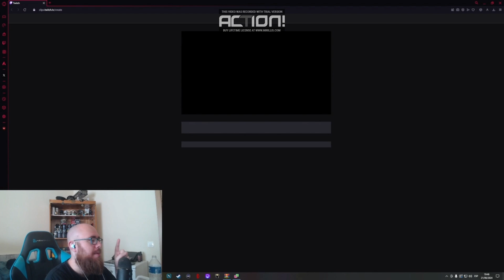Guild Wars 2-RESPONDIENDO PREGUNTAS Y DUDAS CON NUESTRO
Guild Wars 2-RESPONDIENDO PREGUNTAS Y DUDAS CON NUESTRO Guild Wars 2 es un videojuego de rol multijugador que continua la secuela de Guild Wars, desarrollado por ArenaNet, filial de NCsoft.

Los personajes de Guild Wars no se pueden transferir a Guild Wars 2, pero sí los títulos conseguidos y se reservarán los nombres de los personajes de aquellas cuentas vinculadas a la página de NCsoft. Además se podrán conseguir títulos y objetos completando el Hall of Monuments (museo de monumentos) de Guild Wars, aunque estos objetos no darán ninguna ventaja respecto a los nuevos jugadores, ya que tendrán una finalidad meramente estética. No habrá esbirros (ni tampoco héroes) como en la entrega anterior.

Antecedentes
El 20 de agosto de 2009 fue presentado el video introductorio del juego.

En su última expansión, Guild Wars Eye of the North, se puede ver a varios de los dragones que serían los antagonistas de Guild Wars 2, aunque en estado «durmiente». Al final de esta expansión, se puede ver como uno de ellos, conocido como Primordus, abre uno de sus ojos.

Argumento
Después de 250 años, tras la derrota del gran destructor en Guild Wars: Eye of the North, Tyria esta afrontando nuevos cambios y problemas cataclísmicos a raíz que comenzaron a despertar los dragones ancianos. Además, la humanidad dejó de ser una raza dominante en el mundo y ahora tiene que compartir el mundo con otras especies inteligentes como los Norn, Asuras, Sylvari y Charr; todas las razas mencionadas se tiene que aliar para enfrentar los dragones ancianos.

Ascalon recuperó su belleza natural después de ese infierno devastador que se conoció La Devastación, que extinguió casi todos los humanos, ahora Ascalon es ocupado por los Charr. Sin embargo, los Charr tienen que afrontar los fantasmas humanos de ascalon, que surgieron a raíz de una maldición por parte del Rey Aldebern, cuando los Charr estaban tomando la ciudad.

Cuando despertó el dragón de hielo, los Norn tuvieron que abandonar las lejanas picoescalofriantes, y se desplazaron al sur donde empezaron a ocupar las tierras de los extintos enanos de Deldrimor.